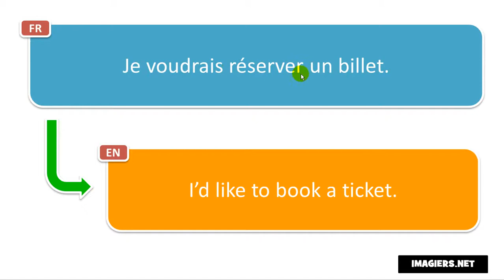How to pronounce Je voudrais réserver un billet